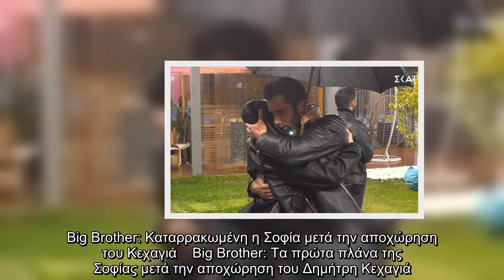Big Brother: Καταρρακωμένη η Σοφία μετά την αποχώρηση του Κεχαγιά